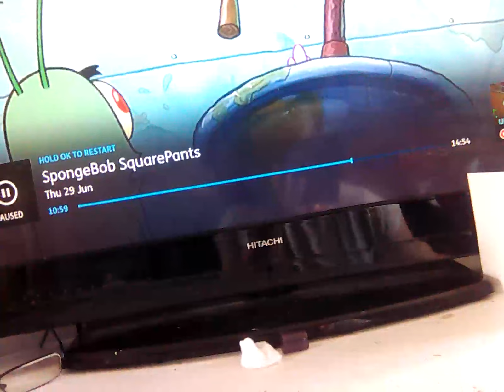29 June 2023